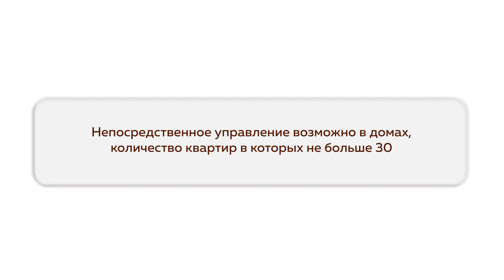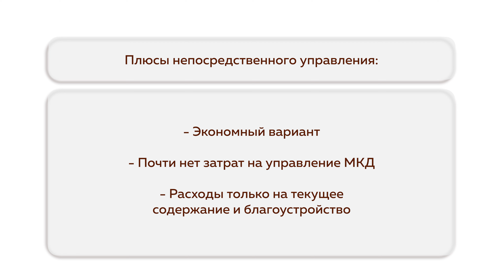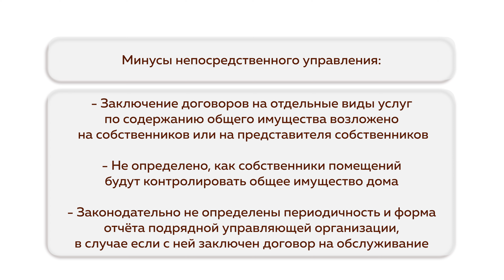Видеопомощник ЖКХ: О способах управления МКД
В жилищном кодексе прописано несколько возможных форм: непосредственное управление, товарищество собственников жилья или жилищно-строительные кооперативы, а также управляющие компании. Ролик познакомит с информацией о способах и видах управления многоквартирным домом.

«Видеопомощник ЖКХ» – это короткие, но информативные ролики, где каждый сможет найти ответы на самые актуальные вопросы сферы ЖКХ, которыми ежедневно задаются собственники многоквартирных домов. Проект нацелен на активных людей в возрасте от 25 до 66 лет, председателей товариществ собственников жилья, жилищно-строительных кооперативов, а также советов многоквартирных домов.

Следите за самым важным в Telegram-канале «Татар-информ. Главное»